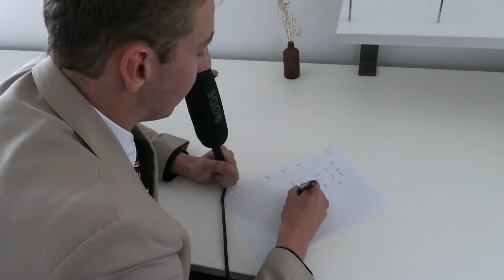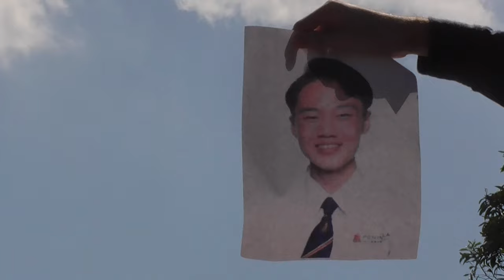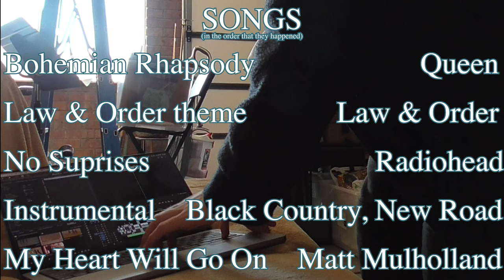Peninsula Grammar Formal Video 2023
the best one (scientifically proven)
FOR ANYONE THAT WANTS TO SKIP TO THE BIT AFTER WHERE THE VID CUT ON RETREAT, GO TO 18:13
thank you to all involved ESPECIALLY me
much love

no music during interviews bcuz youre meant to put on ur personal favorite radiohead album while u watch the vid (without ducking for the songs that play throughout, jsut let em crash)